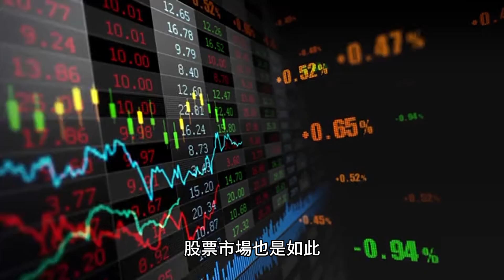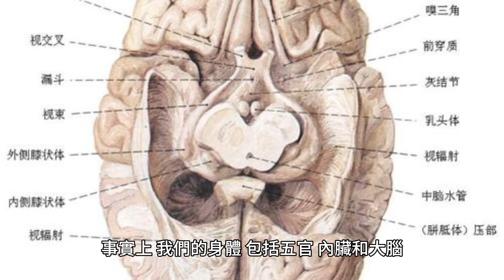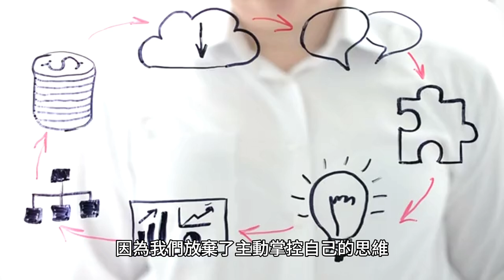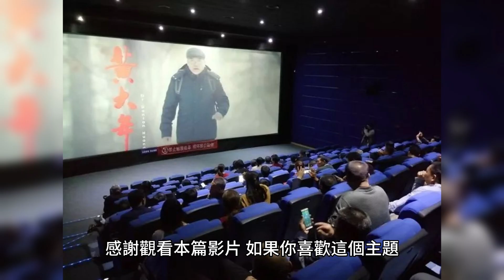00044 短篇 輕鬆過日子，尋回自我心靈『之一』 2023年9月18日 CLEC投資理財頻道